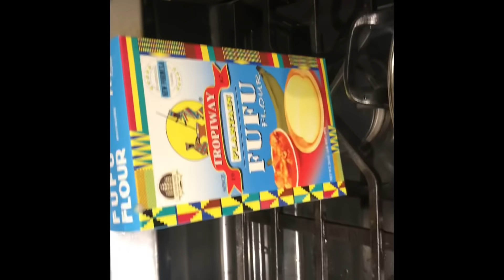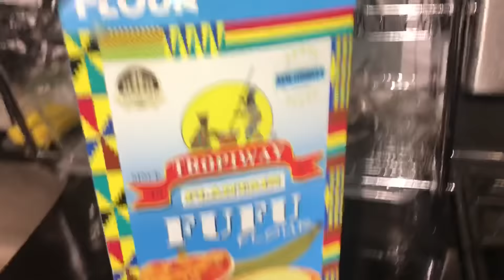AFRICAN PEANUT BUTTER STEW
African peanut butter stew🇨🇮🇨🇮 sauce arachide ivoirienne avec le foutou